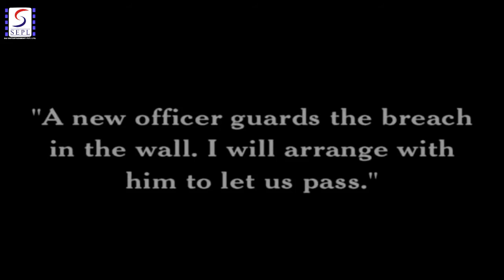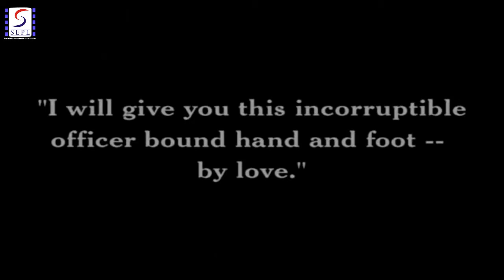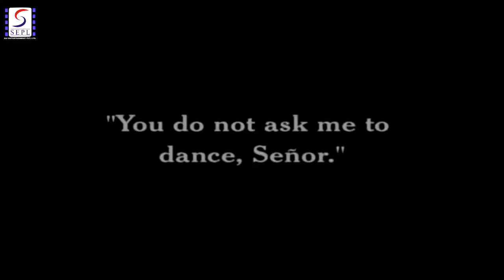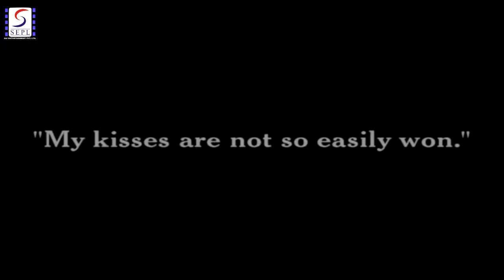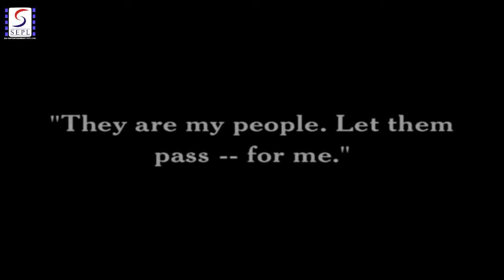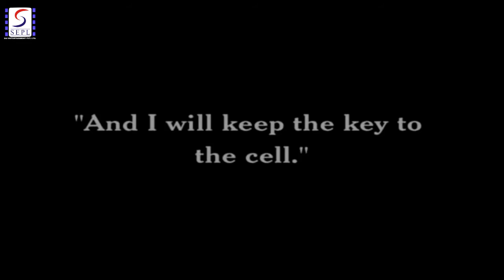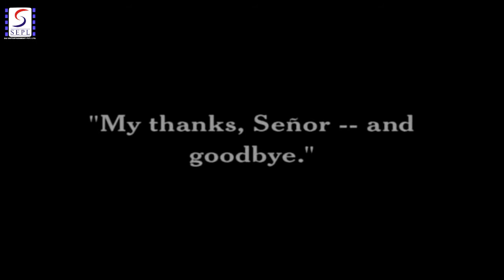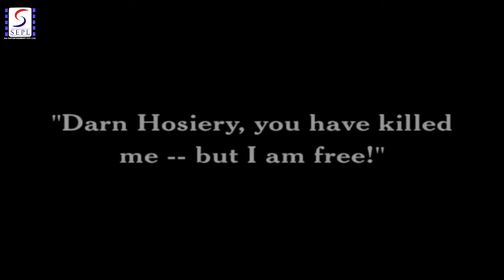A Burlesque On Carmen 1916 - Funny Silent Comedy Film | HD | Charles Chaplin, Edna Purviance, Jack.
Director : Charlie Chaplin
Producer : Jess Robbins, George K. Spoor
Starring : Charles Chaplin, Jack Henderson, Edna Purviance, Leo White
Release dates : December 18, 1915
Language : Silent

Synopsis : Carmen, a gypsy seductress is sent to convince Darn Hosiery, the goofy officer in charge of guarding one of the entrances to the city of Sevilla, to allow a smuggling run. She first tries to bribe him but he takes the money and refused to let the smuggled goods in.She then invites him to Lillas Pastia's inn where she seduces him. After a fight at the tobacco factory where Carmen works, he has to arrest her but later lets her escape. At Lillas Pastia's inn, he kills an officer who is also in love with her and has to go into hiding and he joins the gang of smugglers.Carmen meets the famous toreador Escamillo and falls in love with him. She accompanies him to a bullfight but Darn Hosiery waits for her and when she tells him that she no longer loves him, he stabs her to death. But it is not for real, Chaplin shows that the knife was fake and both smile at the camera.